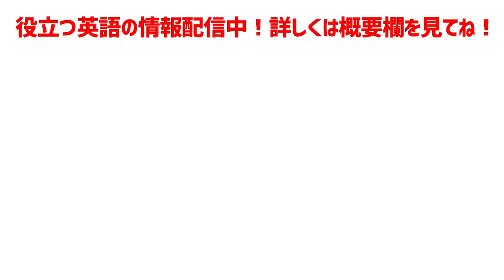これ日本語って知ってた？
★大人気の60日大人英語レッスンは↓（5日間のお試しレッスン無料）